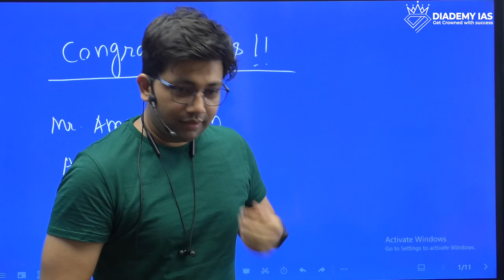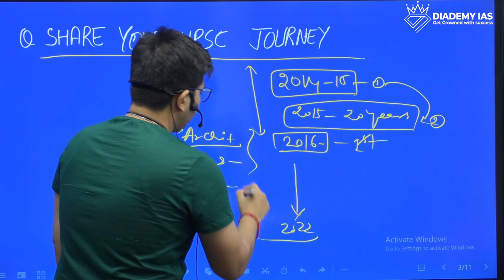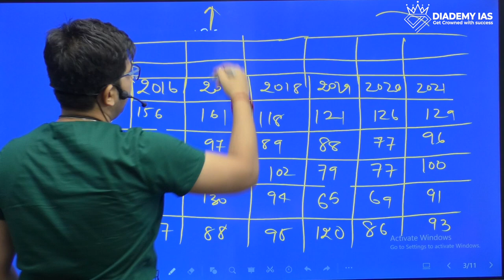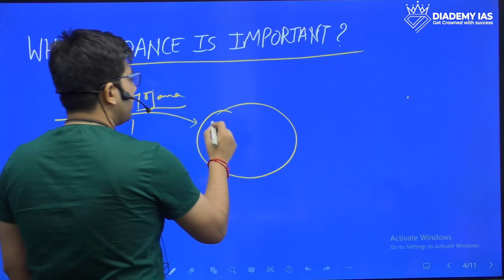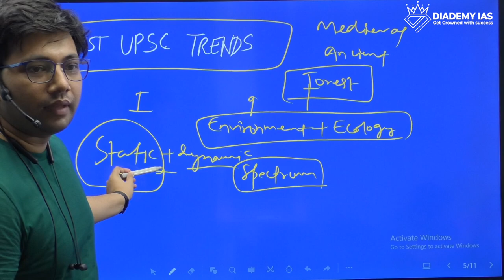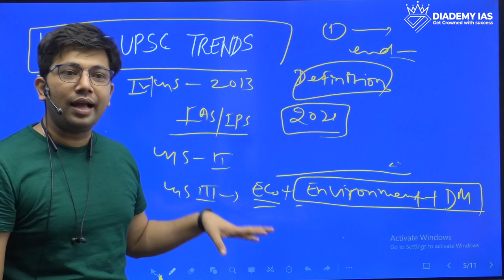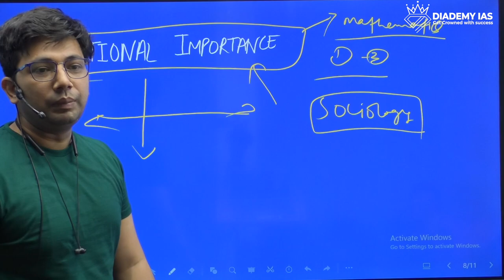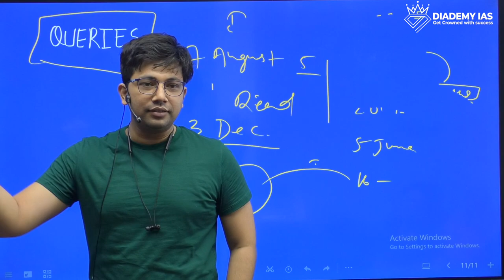Aman Akash | UPSC CSE AIR 360 | 6 Attempts and finally IFS Officer | Listen to his journey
UPSC topper Aman Akash

Mr. Aman Akash has become an IFS office in his 6th attempt at UPSC CSE. He is ranked 360 and scored 161 marks in Essay Writing. and 259 Marks in Sociology answer Writing. And He also 3 times call for the interviews.

This is the YouTube channel of "DIADEMY IAS" academy, one of the most decorated civil services preparatory institutes in India. We believe in potential and support if go together, the end result is always the favourable one. Civil services exam as is known to be one of the toughest exams in the world and needs precise preparation and proper guidance. Time management, self-assessment, personality development, hectic workload management, motivation, self-confidence and several other important life skills are tested other than the literary knowledge and application of all of these combined together. We provide support and assistance to every aspirant both literally and practically, offline and online mode. With a faculty of overachievers, we believe in the development of each aspirant in a peculiar way.